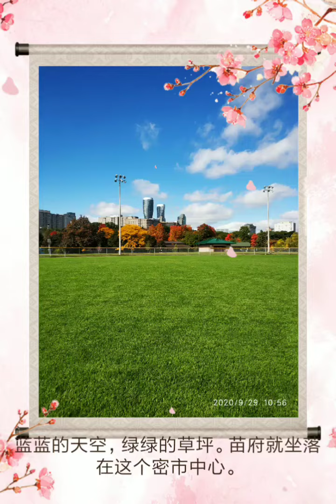苗府新村我的家